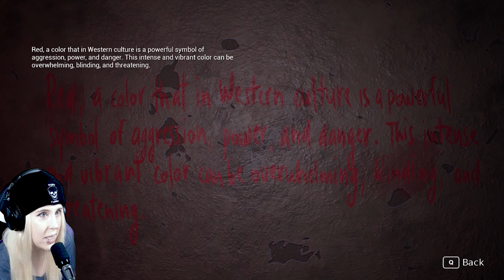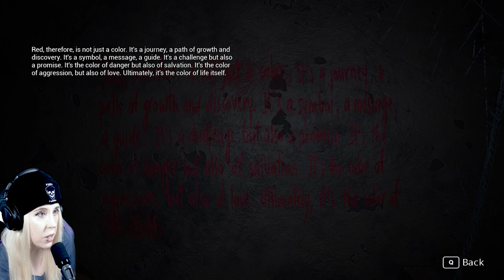Burn it. Burn it all. | FOLLOW (demo)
FOLLOW demo (Steam)

Game Info Page:
FOLLOW is a captivating psychological first-person horror game that immerses players in the haunting narrative of Anne, as she grapples with issues of self-acceptance, bullying, and worthlessness while encountering metaphorical surreal creatures that heighten the terror of her journey.
► ValentineGG_yt
► valentineggx